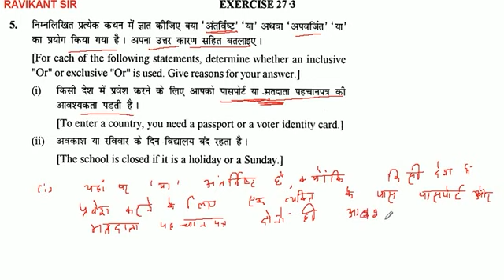प्रत्येक कथन में ज्ञात कीजिए क्या 'अंतर्विष्ट' 'या' अथवा 'अपवर्जित' 'या' का प्रयोग किया गया है। अपना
प्रत्येक कथन में ज्ञात कीजिए क्या 'अंतर्विष्ट' 'या' अथवा 'अपवर्जित' 'या' का प्रयोग किया गया है। अपना उत्तर कारण सहित बतलाइए । किसी देश में प्रवेश करने के लिए आपको पासपोर्ट या मतदाता पहचानपत्र की आवश्यकता पड़ती है।